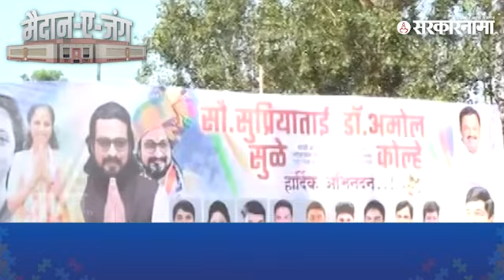पवारांचे दोन्ही खासदार विजयी होणार ? पुण्यातील बॅनरने चर्चांना उधाण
पुण्यातील बारामतीच्या महाविकास आघाडीच्या उमेदवार सुप्रिया सुळे आणि शिरूरचे उमेदवार अमोल कोल्हेंच्या विजयाचे बॅनर लावण्यात आले आहे. निकालाआधीच दोन्ही उमेदवारांचे फोटो एकाच बॅनरवर असल्याचे चर्चांना उधाण आले आहे.